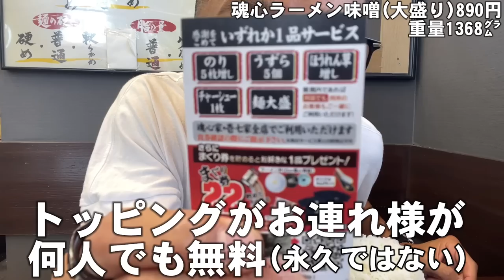【大食い】魂心屋でラーメンを限界食いしたのに激安だった🍜【打倒ギャル曽根 飯テロ 爆食】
0:00 オープニング
0:23 店内へ
0:44 魂心ラーメン味噌(大盛り)890円
7:31辛肉らーめん880円(大盛り)野菜盛りトッピング150円
13:05 腹筋チェック
13:20 濃魂つけ麺(普通盛り)854円

タイトルに「打倒ギャル曽根」と勝手ながら謳わせて貰っていますが、ギャル曽根さんと対戦するには少なくとも4〜5kg(なるべく固形で)くらいは食べれる様にならなきゃダメだと思っております。

只今の自分が食べれる最高重量は【4.25kg(固形3.2kg)】

コツコツ成長していったりますので見てて下さい🍚

 【自己紹介】
40歳おっさんキックボクサーの駿太って言います。

20歳の時にデビューしてから常に節制した食生活を送ってきた訳ですが、40歳になって初めて限界までのチートデイをしてみたら意外に食べれるという事に気付きました。

そこで自分の限界はどこまでなのか？
に挑戦したくなりました。

目標は【有名】になる事。

大食い系のテレビ番組のオファーお待ちしております。

このチャンネルでは今後、限界食い、食べ放題、チートデイ、爆食など「食べる」ことに特化した動画を発信していきますのでお楽しみに😊🍚🍜🍖